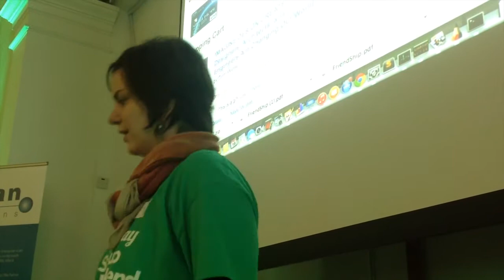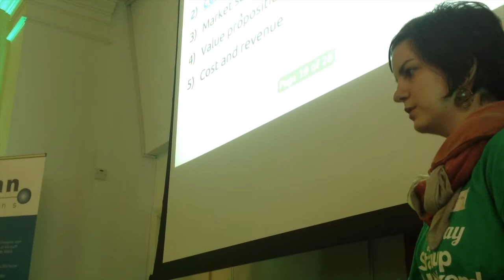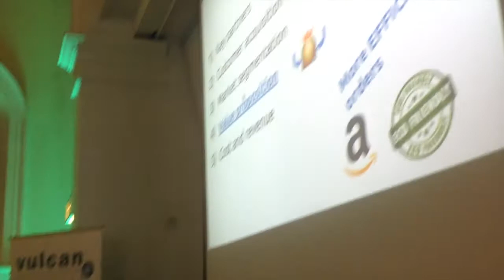FriendShip Presentation Startup Weekend Galway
FriendShip makes it easy to share the shipping fees when you buy online.  Partner with your friends to place your order and share the fees. (Gofran Shukair and Emir Muñoz).